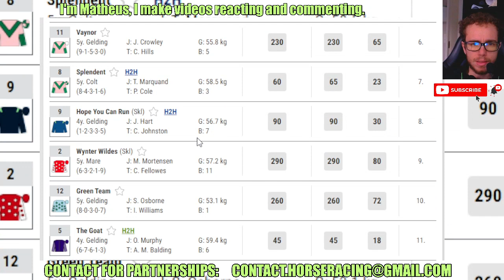Champagne Piaff wins at Epsom Downs Las Apr, 23 2024 Horse Racing RESULTS Bet